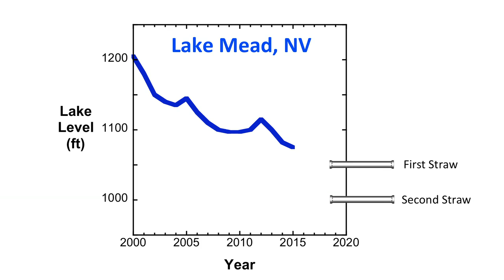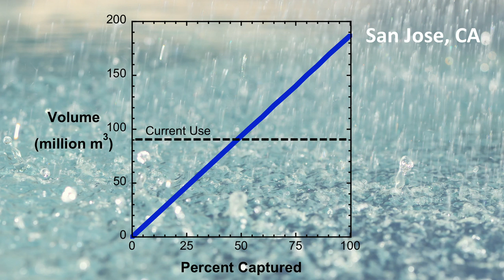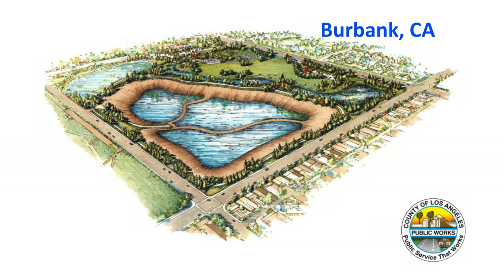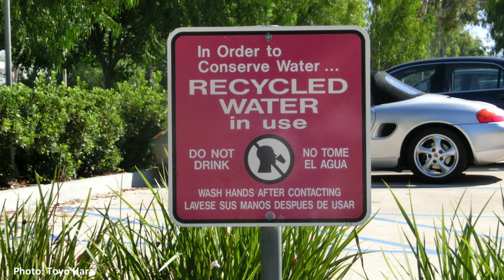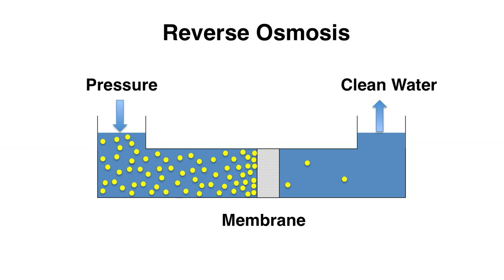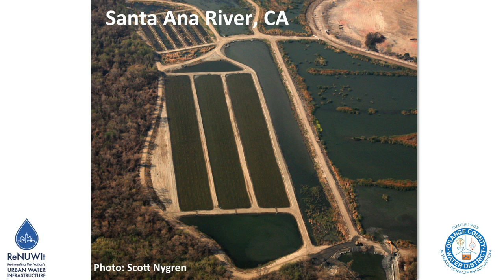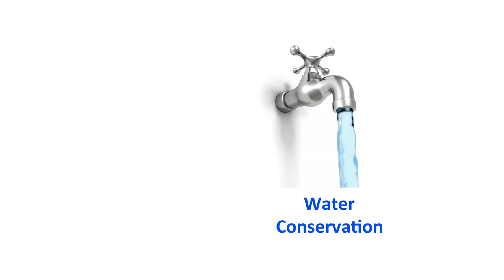4 ways we can avoid a catastrophic drought | David Sedlak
As the world's climate patterns continue to shift unpredictably, places where drinking water was once abundant may soon find reservoirs dry and groundwater aquifers depleted. In this talk, civil and environmental engineer David Sedlak shares four practical solutions to the ongoing urban water crisis. His goal: to shift our water supply towards new, local sources of water and create a system that is capable of withstanding any of the challenges climate change may throw at us in the coming years.